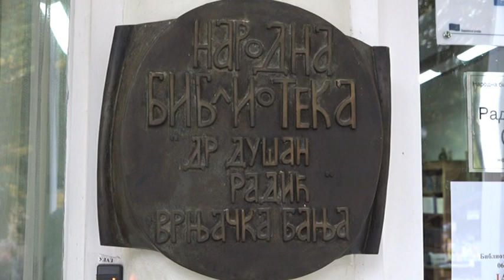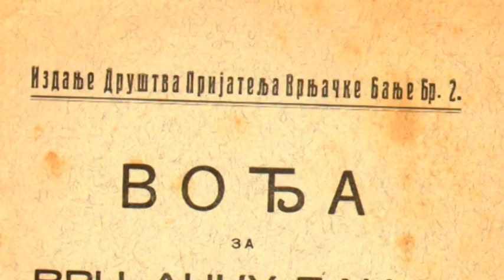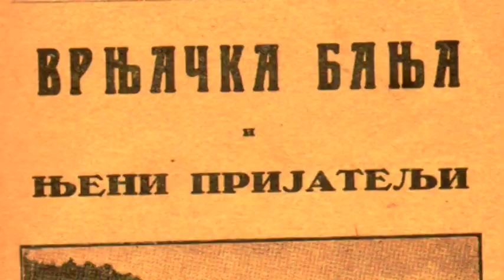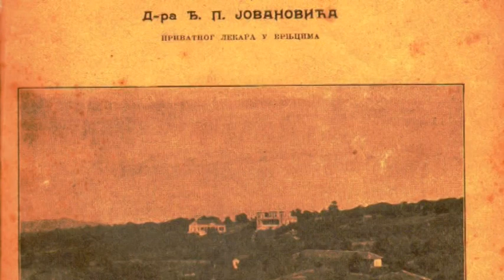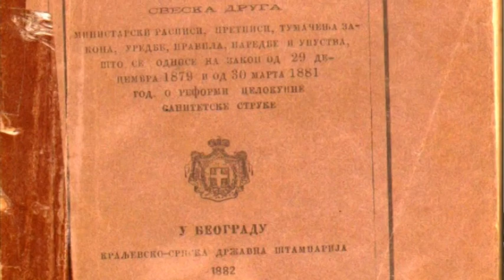PRILOG VRT - Izlozba "O banji Vrnjackoj" od 18. jula u biblioteci